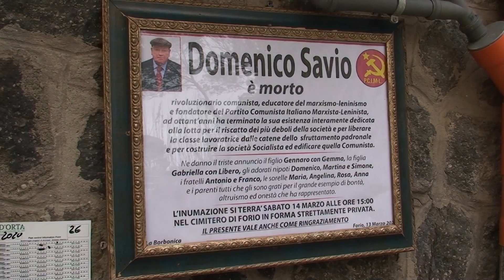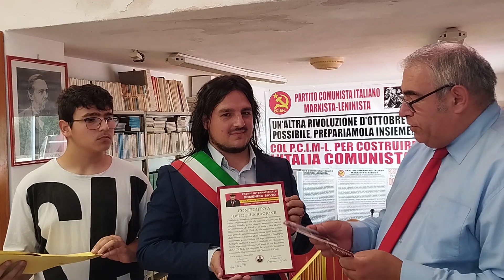A ISCHIA JOSI DELLA RAGIONE ONORA LA MEMORIA DI DOMENICO SAVIO INDOSSANDO LA FASCIA TRICOLORE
IL SINDACO DI BACOLI JOSI DELLA RAGIONE A ISCHIA ONORA LA MEMORIA DI DOMENICO SAVIO RECANDOSI SULLA SUA TOMBA CON LA FASCIA TRICOLORE E RITIRA IL PRESTIGIOSO PREMIO DEDICATO AL FONDATORE DEL PCIM-L
Giunto ad Ischia per partecipare con la sua città alla sfilata delle barche allegoriche alla festa di Sant’Anna, il giovane sindaco di Bacoli Josi Della Ragione ha voluto onorare la memoria di Domenico Savio, il fondatore del PCIM-L morto il 13 marzo del 2020. E lo ha fatto recandosi sulla sua tomba indossando la fascia tricolore per onorarlo a nome di tutta la collettività bacolese. “Dopo oltre tre anni dalla morte – ha dichiarato Josi Della Ragione – è per me un onore essere qui accanto alla tomba di Domenico Savio. Ho avuto il piacere di poterlo salutare pochi giorni prima della sua fine quando fu ricoverato in Terraferma. E ricordo che fu felice di potermi salutare. E oggi sono qui non solo come cittadino flegreo, come appartenente alla comunità napoletana, italiana a cui Domenico Savio ha dato tanto, ma innanzitutto sono qui come sindaco di Bacoli perché Domenico ha portato avanti le battaglie anche di tante lavoratrici e lavoratori, di tante donne e uomini bacolesi a difesa del diritto al lavoro, del diritto alla casa. La voce di Domenico Savio è stata una voce che è partita da Forio e da Ischia, dove mi auguro possa essere presto intestata alla sua memoria un luogo pubblico in quanto ha dato tanto a questa comunità, ed è riuscita a riverberarsi su Terraferma, a Bacoli, a Napoli e nei Campi Flegrei dove ha rappresentato un vero e proprio punto di riferimento. Sono qui – ha concluso Josi – con forte commozione a nome di tutta la comunità di Bacoli che ringrazia Domenico Savio e la famiglia Savio per quanto fatto e per quanto continua a fare a difesa dei più deboli della società”. Dopo la visita al Cimitero comunale di Forio, il primo cittadino bacolese si è recato presso la biblioteca personale di Domenico Savio dove il figlio Gennaro gli ha consegnato il Premio Internazionale “Domenico Savio” assegnatogli nei mesi scorsi e che per impegni istituzionali non era ancora riuscito a ritirare. Un Premio meritatissimo su cui si legge la seguente motivazione: “"Fondatore e massimo rappresentante del movimento civico “Freebacoli”, sin da ragazzo si batte per la giustizia sociale e per la rinascita economica, sociale ed ambientale di Bacoli e di tutta l’area flegrea. Rinascita della sua Città che da sindaco ha avviato con grande determinazione senza farsi intimidire dalle minacce di morte della criminalità. Ha sempre dimostrato grande stima ed apprezzamento per le battaglie politiche e sociali condotte da Domenico Savio soprattutto durante gli anni in cui fondatore del P.C.I.M-L. ha ricoperto la carica di Consigliere comunale di opposizione nel Comune di Forio". Al termine della visita alla biblioteca di Domenico Savio all’interno della quale sono conservati oltre 6.000 volumi dedicati alla storia e alle lotte del movimento operaio e comunista di tutto il mondo, il nipote Simone ha donato a Josi un bellissimo ritratto realizzato con le sue mani. “Grazie mille veramente Simone – ha affermato il sindaco Della Ragione –  metterò questo disegno nella mia stanza in Municipio. Disegnare una persona è anche una dimostrazione di affetto. Poi Simone lo conosco da bambino e saperlo ragazzo oramai mi onora ancora di più ricevere questo ulteriore premio”.